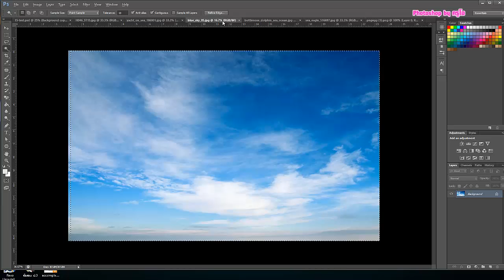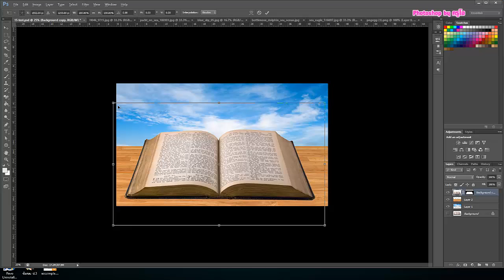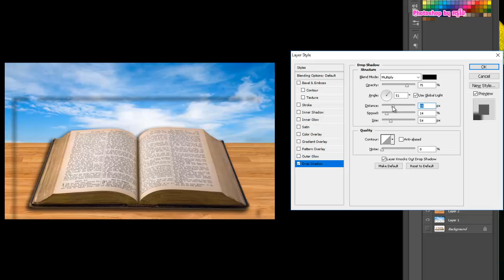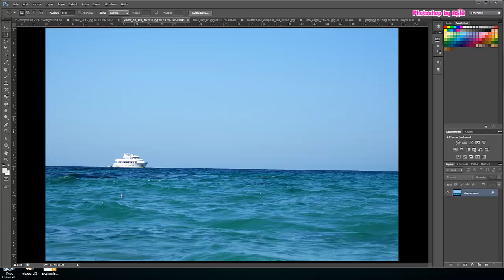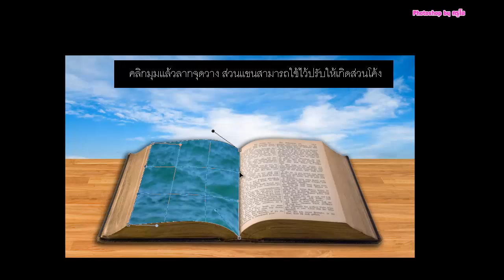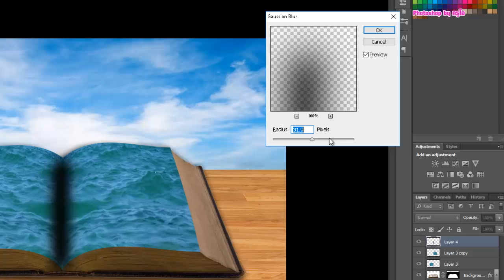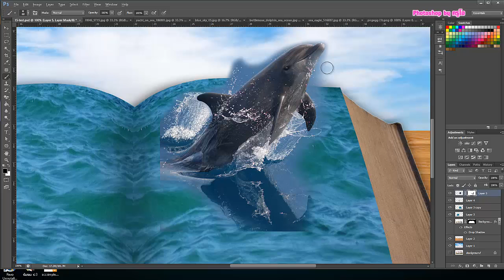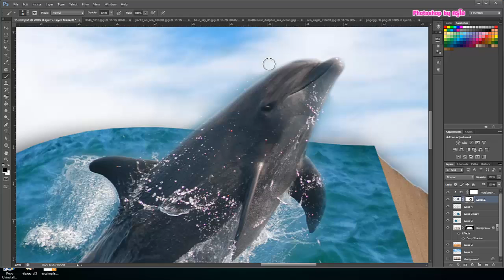photoshop tutorial : เทคนิคการสร้างภาพแนว 3D ด้วย transform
การตัดต่อภาพแนว 3D ด้วยการใช้เครื่องมือ transform เช่น perspective , Distrot , Scale และ warp